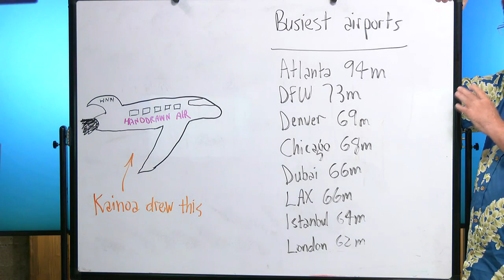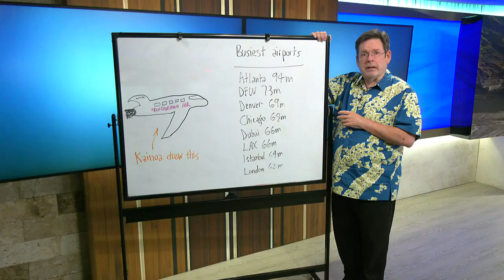Business Report: Top 10 of the world's busiest airports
Hartsfield-Jackson Atlanta International Airport is in the lead with approximately 94 million passengers. Howard Dicus looks at the numbers.